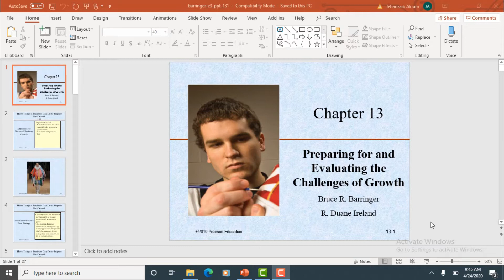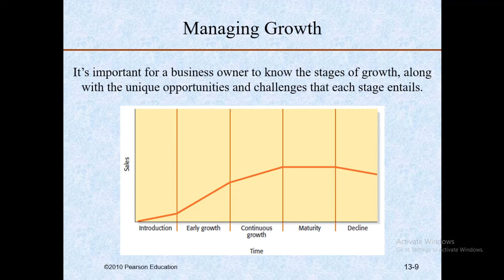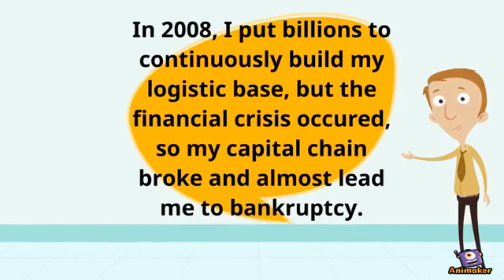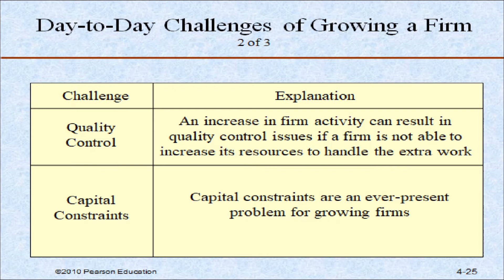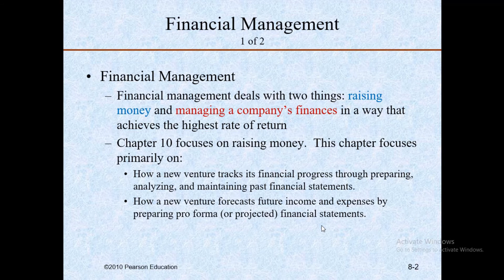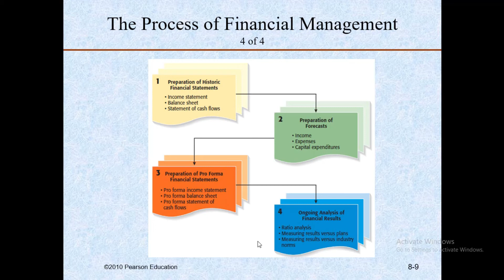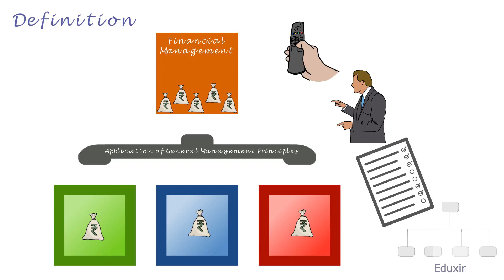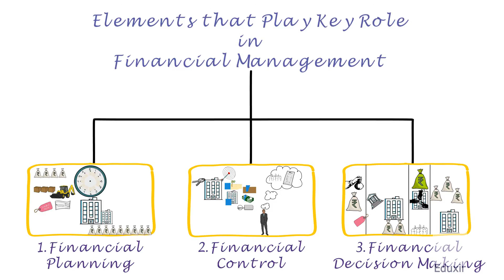Entrepreneurship Chapter 13 : Preparing for and Evaluating the Challenges of Growth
Preparing for and Evaluating the Challenges of Growth
Bruce R. Barringer
R. Duane Ireland

Describe how firms can properly prepare for growth.
Discuss the six most common reasons firms pursue growth.
Explain the importance of knowing the stages of growth.
Describe the most important factors for firms to focus on during each stage of growth.
Describe the managerial capacity problem and how it inhibits firm growth.
Discuss the challenges for firms growth imposed by adverse selection and moral hazard.
Discuss the day-to-day challenges of growing a firm.
Explain why “cash flow management” is a challenge for growing a firm.
Explain how “quality control” can become a challenge for growing a firm.